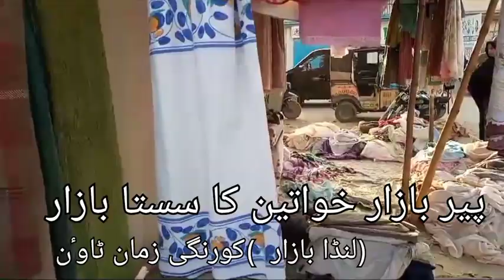Monday Bazar at Korangi Zaman towan # viral # Youtoube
Monday Bazar By MARK 11